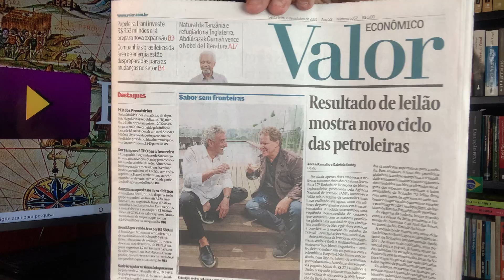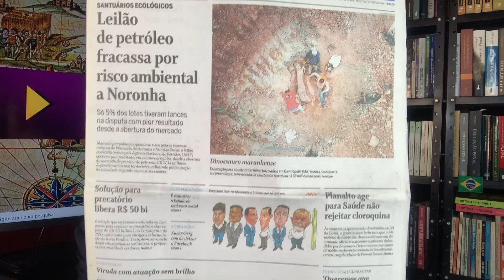Corda arrebentou! Quem vai pagar? Bolsonaro e Guedes na cadeia? Jornalismo cínico lamentará hoje!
A corda arrebentou em várias áreas. Como essa gente que comanda ou "descomanda" o Brasil pensa em escapar? Como conseguem uma blindagem espetacular e cínica?
Existe jornalismo nos grandes veículos de comunicação ou são todos membros de uma gangue?
Muita coisa hoje para debatermos e mostrarmos no Portal.
Sigamos.